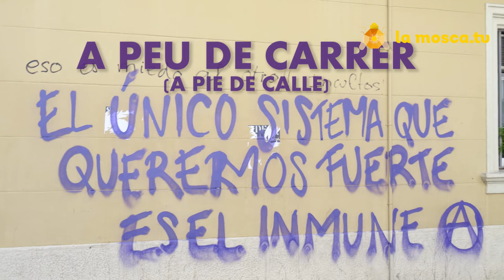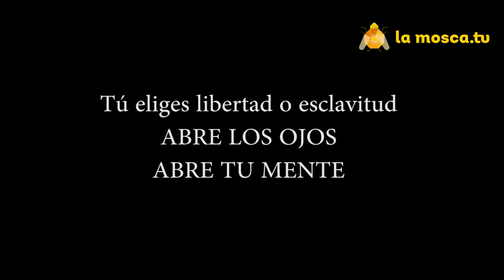A peu de carrer 6. A la vora del mar. Entrevista Yas Athenea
Les veus que fluctuen al món. el viatge, la mar salada, aliment de sanació...